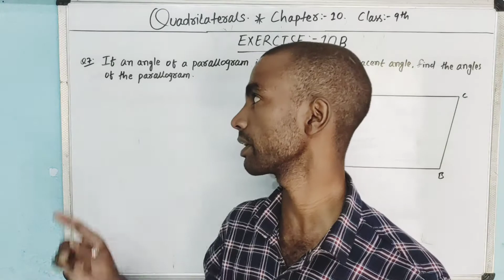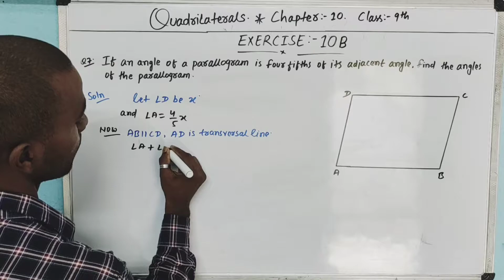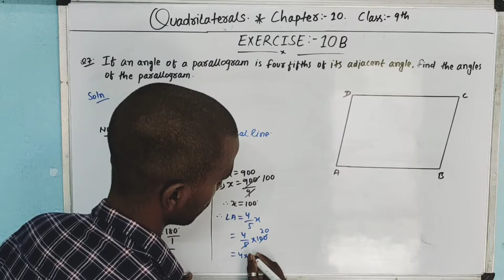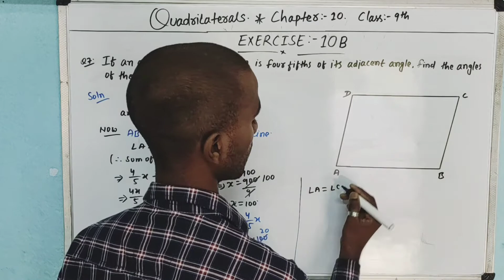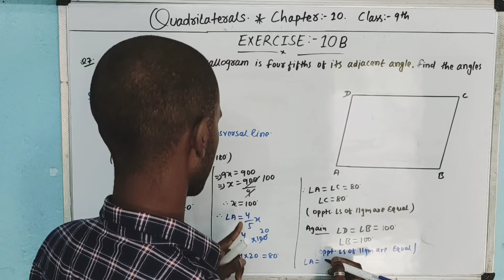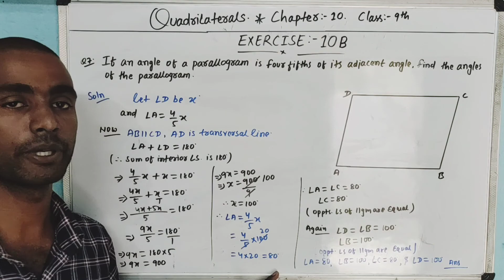CHAPTER-10|Quadrilateral|Question-7|Exercise-10B| Class-9th|R.S Aggarwal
welcome to Ab education. This video will solve Question no:-7| of exercise:-10B  And CHAPTER-10|please share your quesies and feedback in comment section

CHAPTER:-8 | TRIANGLE

Quadrilateral, chapter-10, exercise-10B